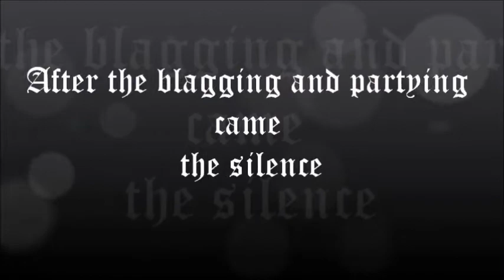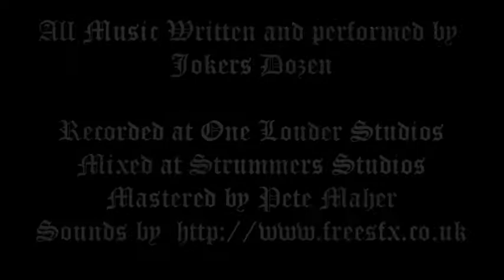Jokers Dozen EP Launch Ad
6 guys got their rock socks on and made you some music. Jokers Dozen present their new EP Soho Spirit